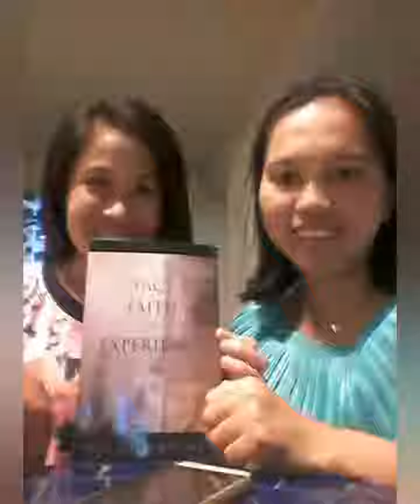OFW Day Off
maraming salamat sa inyong lahat na aking nakakasama saking pg iisa sa mga alaala na ating pinagsaman na hinde mabubura pls...watch my youtube like and share and subscribe thank you so much❤